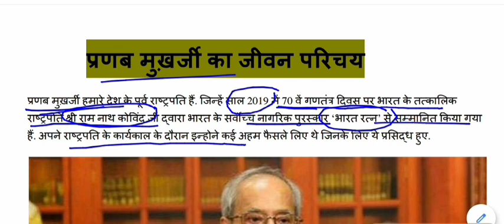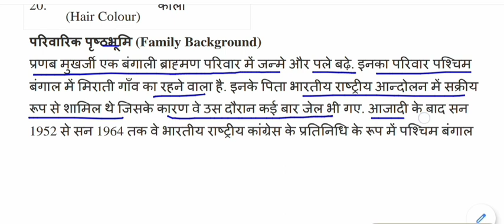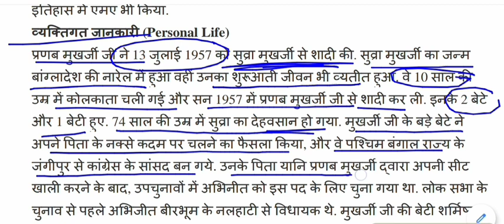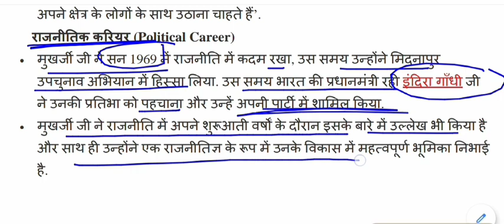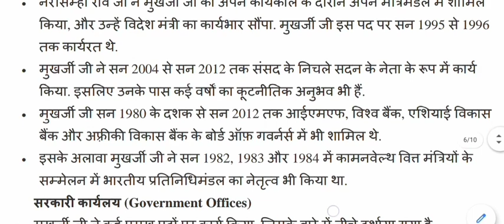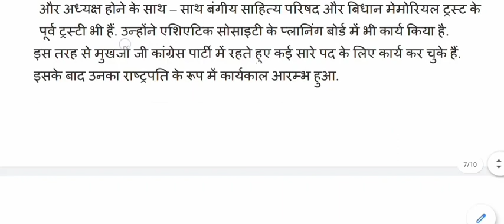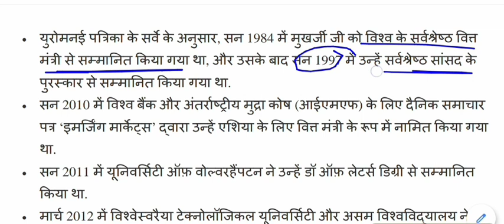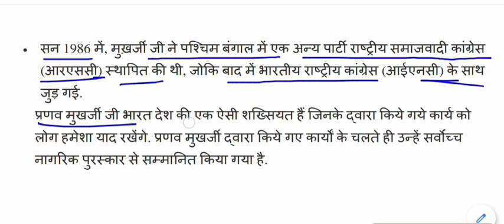प्रणब मुख़र्जी की जीवनी || Biography of Pranab Mukherjee in Hindi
Biography of Pranab Mukherjee for All Competitive Exams like SSC, Railway, IB, Bank, UPSC, BPSC, MPSC, PCS, etc.